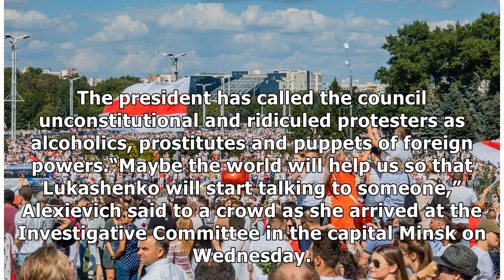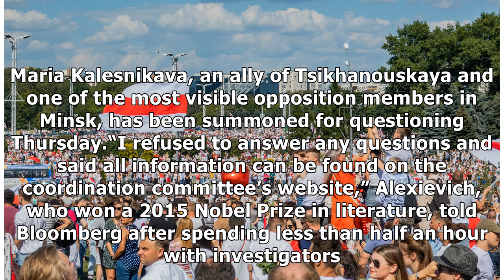Belarus Questions Nobel Laureate Svetlana Alexievich Over Protests - BNN Bloomberg